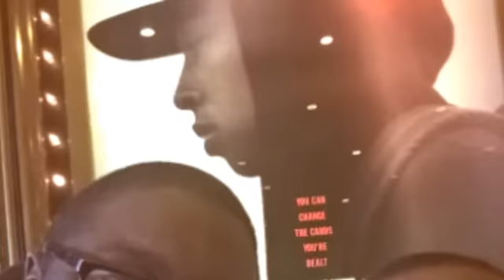We Do Movies - Movie Review - The Lego Batman Movie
Kelvin reviews the new Lego movie.  After the success of the Lego Movie and the character every body loved Batman. Now batman has a solo film. What did Kelvin think of the movie? Watch and comment